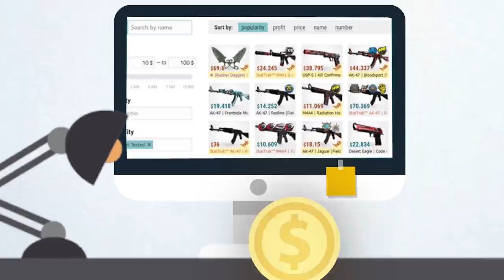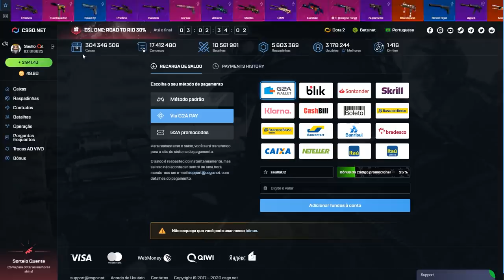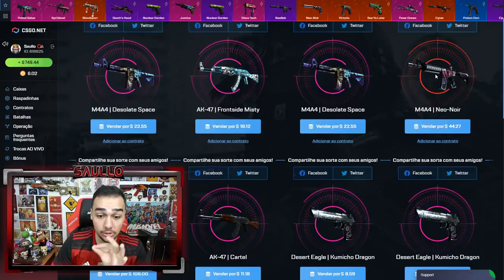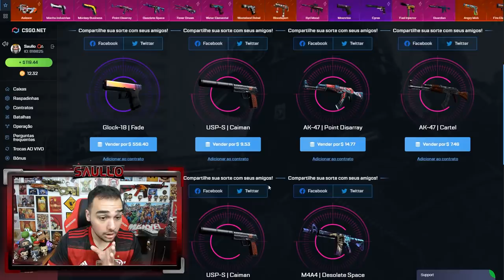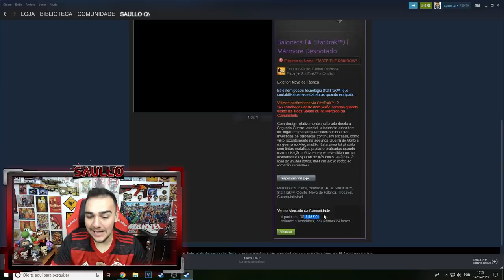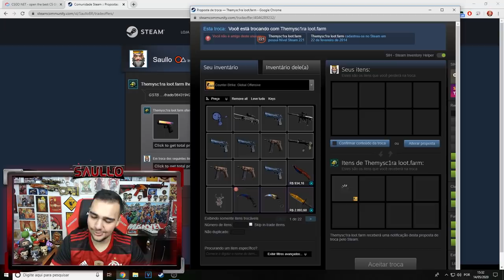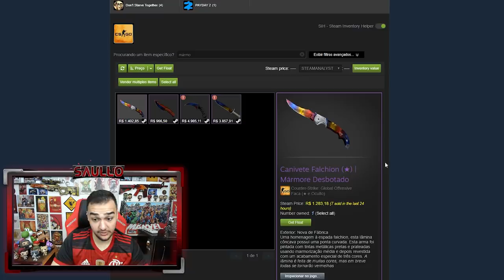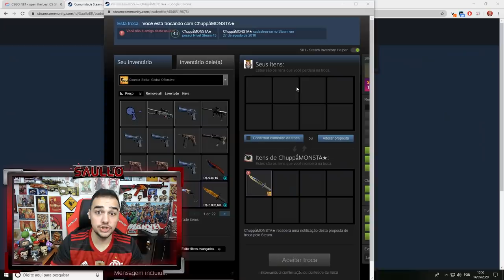Ganhei a GL0CK-18 mais RARA do CSGO abrindo CAIXAS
Abri caixas e veio essa skin sensacional em uma caixa barata!